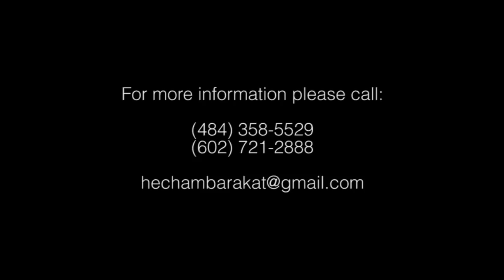Hisham Barakat 201-Dabkeh Mix Part 1-أجمل الدبكات